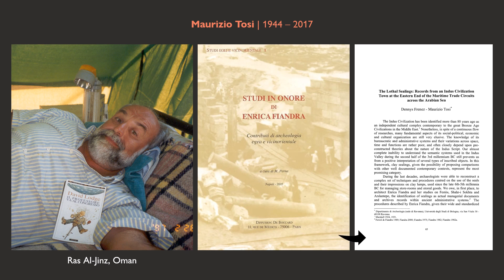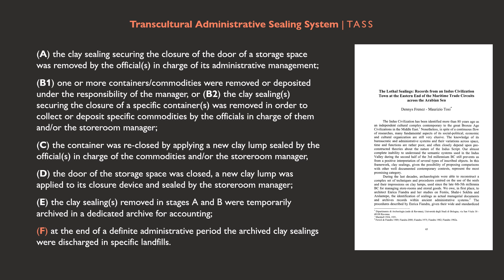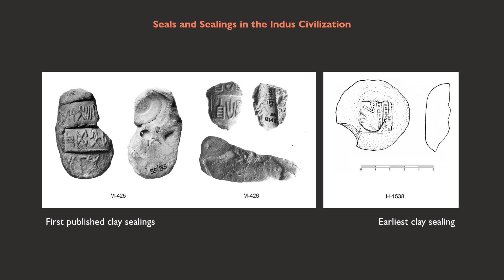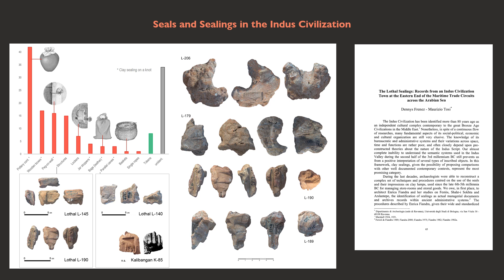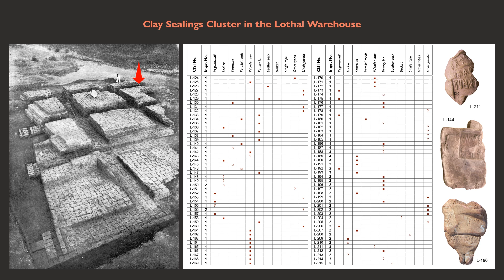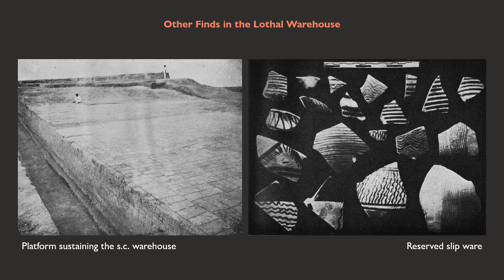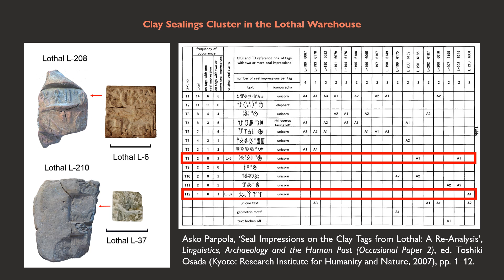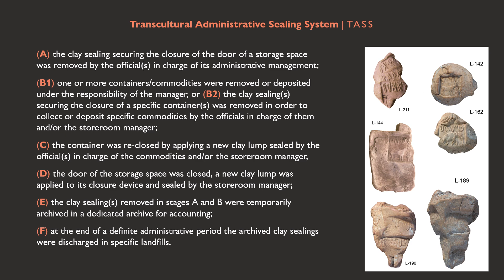Seal-based Administrative Technology and Procedures: The Lothal Clay Seal Archive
A very nicely illustrated exposition of the unique set of 70 baked clay sealings found in Lothal, Gujarat by Dr. Dennys Frenez, the archaeologist who has long been investigating what they tell us about ancient Indus trade and administrative practices. Dr. Frenez summarizes his many decades of work with other notable archaeologists on these finds, first discovered by the Indian archaeologist S.R. Rao in the 1950s. What is truly fascinating is how carefully the nature of what these terracotta sealings might tell us about the great variety of Indus goods in containers, held in what seems to have been a warehouse and control center, with the sealings serving as records of trade and/or the processing of goods. Many of these sealings were impressed by more than one seal. A complete set of images show where the sealings were found, what we can infer about how they were used based on where they were found in the storage area, and much more. Dr. Frenez also draws comparisons with other ancient locations destroyed by fire where sealings were found together with storage jars. A tour-de-force of reconstruction and analysis.